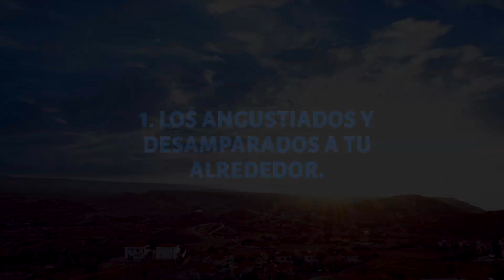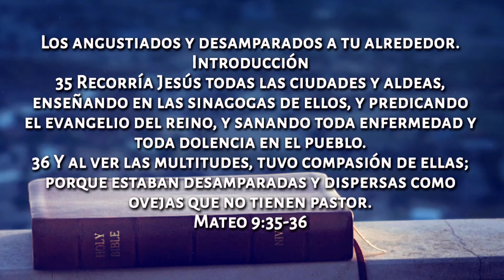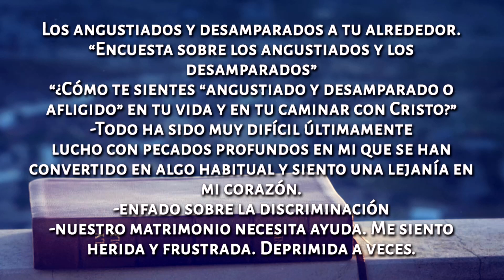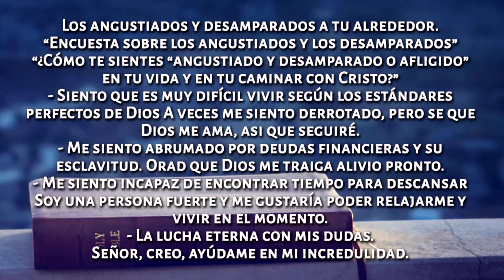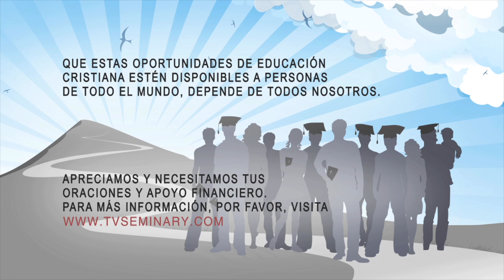PT518 SPA 1. Los angustiados y desamparados a tu alrededor.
En Mateo 9:36 Jesus tuvo compasión de las mutlitudes, porque estaban angustiadas y abatidas como ovejas sin pastor. Pero ¿qué hay de las personas que ya conocen al Buen Pastor? ¿Cómo es que se sienten ellos "angustiados y abatidos" en sus vidas y en su caminar con Cristo? En esta clase, Lee Eclov presenta una clase de Consejería y cuidados pastorales explicándonos los resultados de una encuesta que realizó en la iglesia Village Church Lincolnshire, al norte de Chicago.